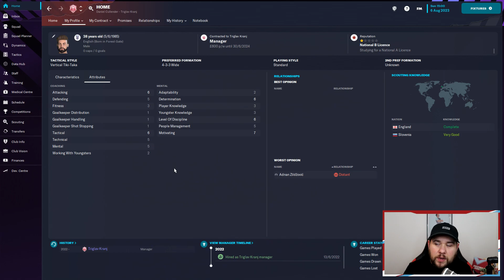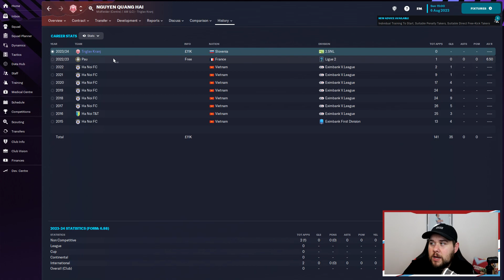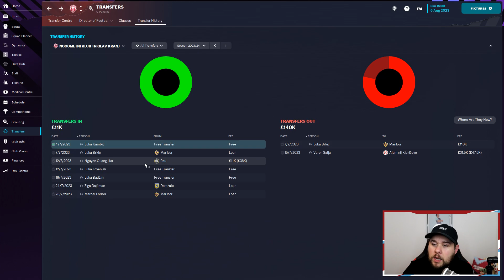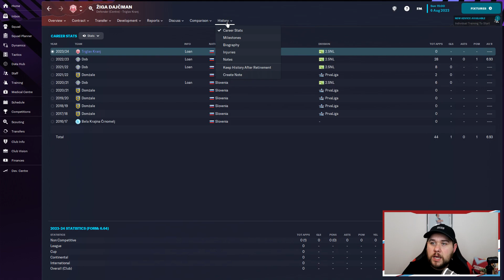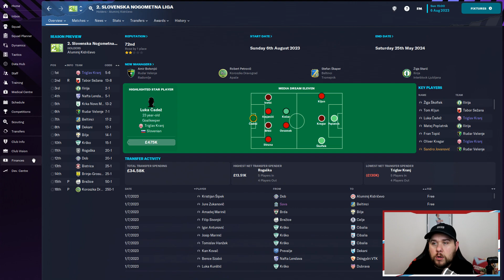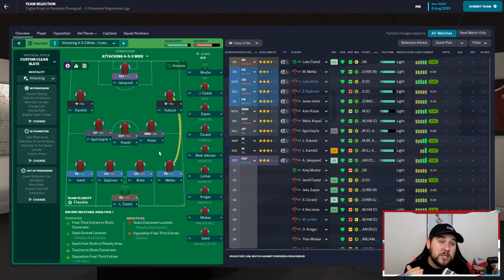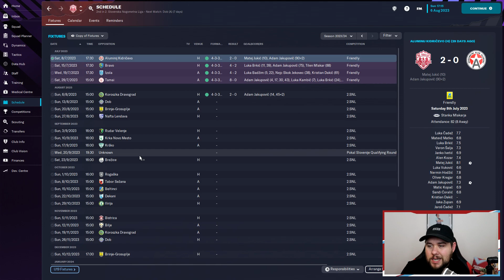FM23 | Project Alpine | Triglav Kranj | Ep.7 We've Stayed Put | Football Manager 2023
Today we begin a brand new Football Manager journey as we attempt to take a country from the alpine region to the final of Europe's elite competition, the Champions League!

Logo Pack:
Artist - TCM Logos

Kits:
Artist - FM Slovakia